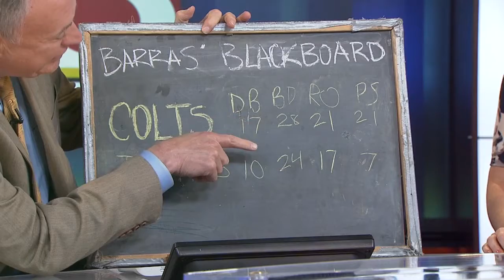24-Hour News 8 Midday C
Brenna Donnelly